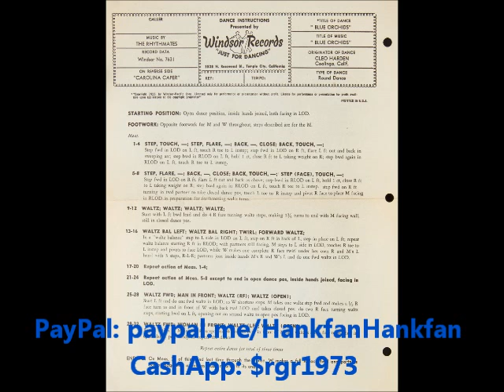Carolina Capers ~ The Sundowners Band (1955)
Artist
Label: WindsorRecords 7631
Flip-side: Blue Orchids
Composer(s)
Year: #1955
Genre